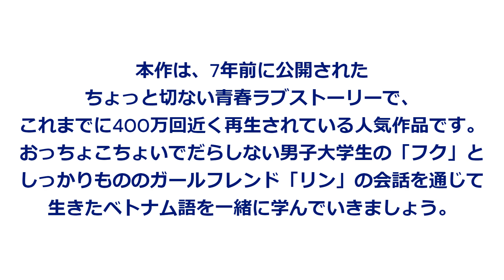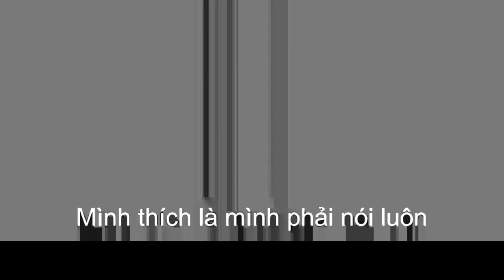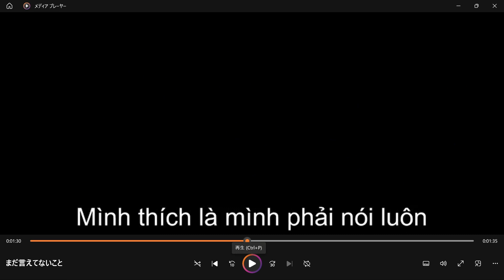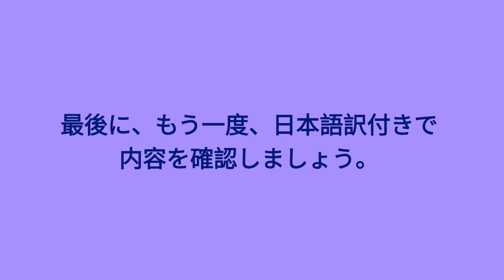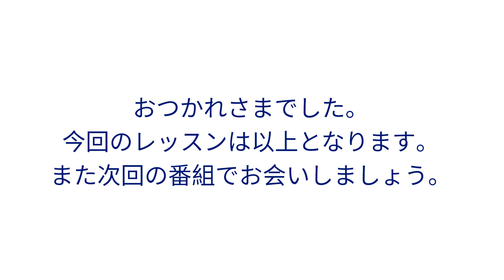短編映画で学ぶベトナム語「言えてないこと（その１）」Điều Chưa Nói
短編映画で学ぶベトナム語
「言えてないこと（その１）」Điều Chưa Nói

00:00 導入部
00:34 字幕なし
01:23 ベトナム語字幕
02:12 日本語字幕
03:00 文法解説
12:30 日本語字幕